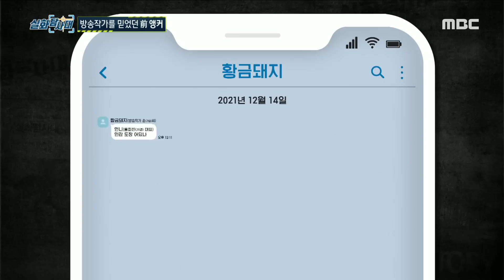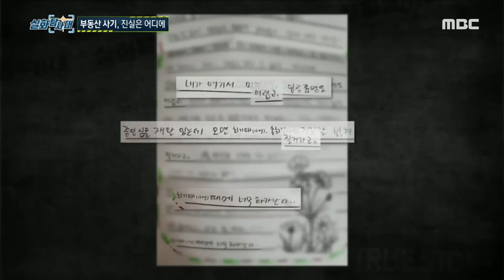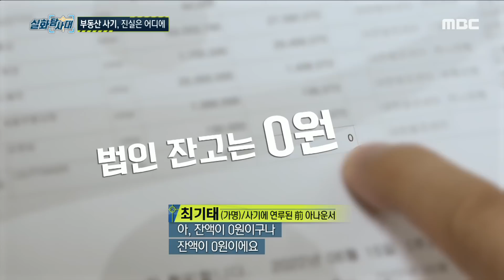[실화탐사대] 부동산 사기, 진실은 어디에?, MBC 230112 방송